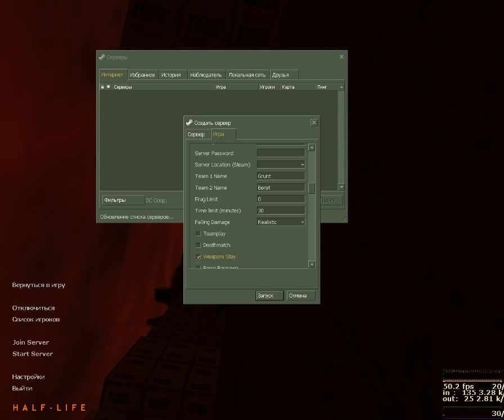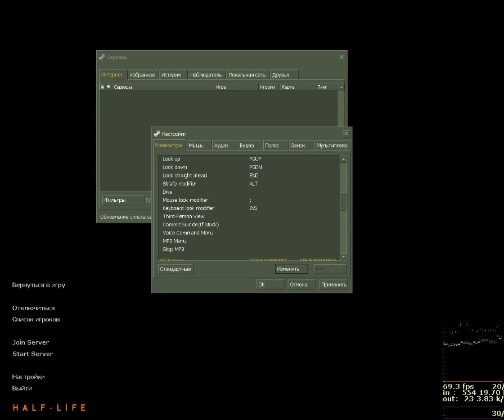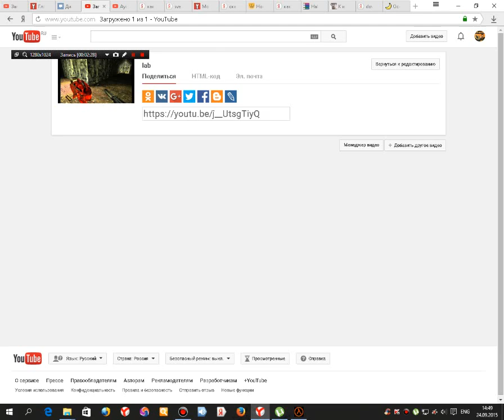super snark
Happy watching! =)